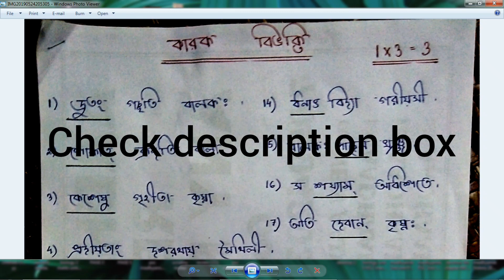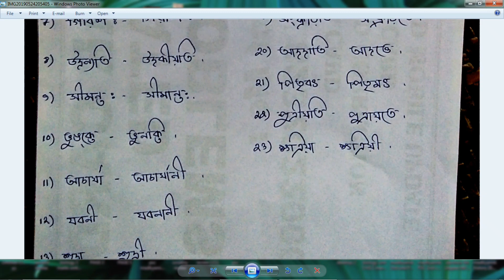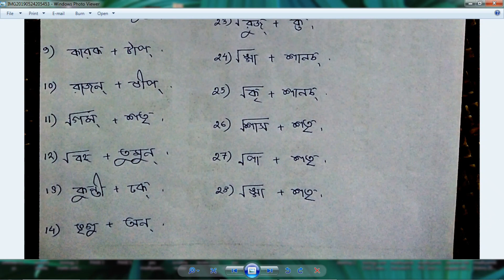HS sanskrit suggestion(WBCHSE) 2020 সংস্কৃত ব্যাকরন | কমন আসবেই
*** নীচে HS Sanskrit Suggestion 2020 Video Link -

উচ্চমাধ্যমিক সংস্কৃত “ব্যাকারন” সাজেশান ২০২০ Video Link –

*** নীচে HS Political Science Suggestion 2020 Video Link –

*** নীচে HS ইতিহাস Suggestion 2020 Video Link –

*** নীচে HS Physical Education 7 marks question Suggestion 2020 Video Link -

*** নীচে HS Philosophy Suggestion 2020 Video Link -

*** নীচে HS Geography Suggestion 2020 Video Link -